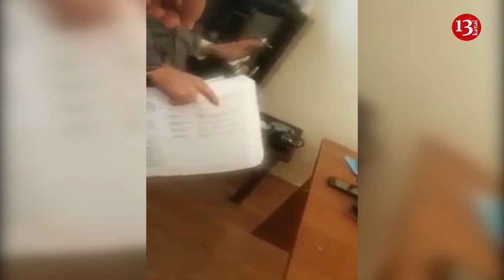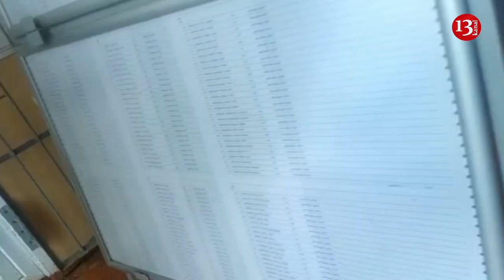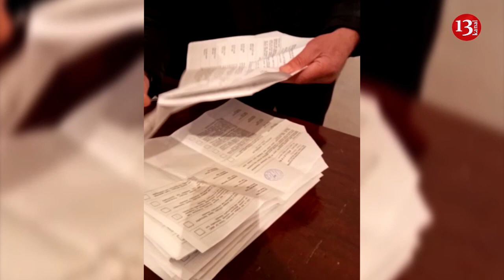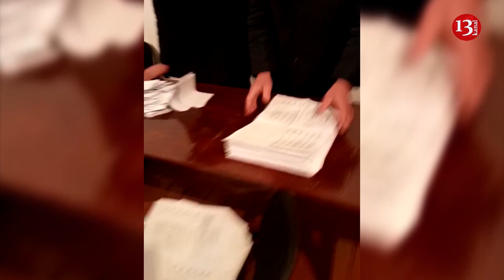"Topa bülleten atan o məşhur "ağsaqqal" bizim dairədə idi, saxtakarlıq sərhəd tanımırdı"-24 DƏQİQƏ